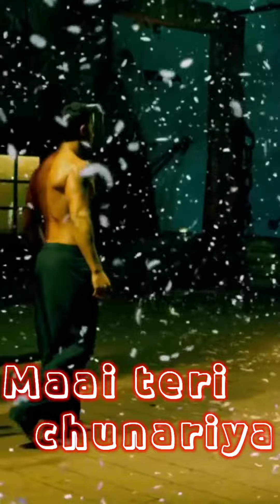Maai teri chunariya/mother's day status/Arijit Singh/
Bhagwaan ka roop hoti hai hmari Maa!